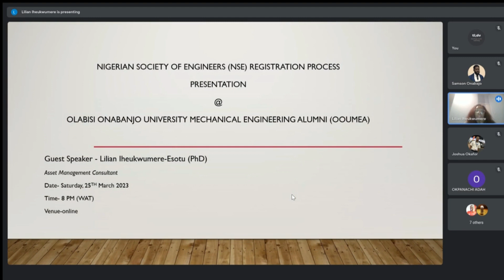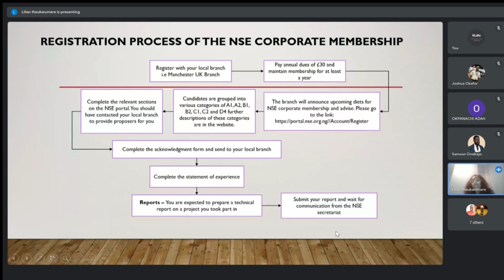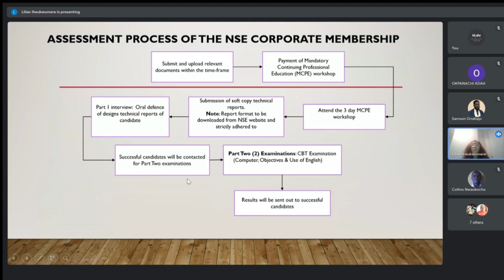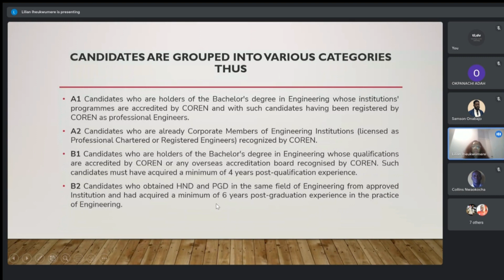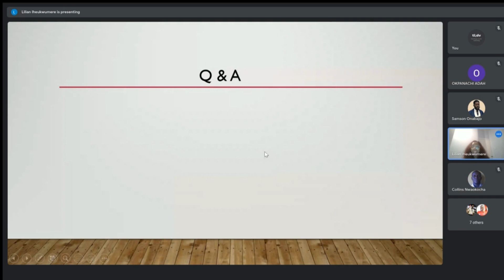Nigerian Society of Engineers (NSE) Registration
A seminar on the Nigerian Society of Engineers (NSE) registration